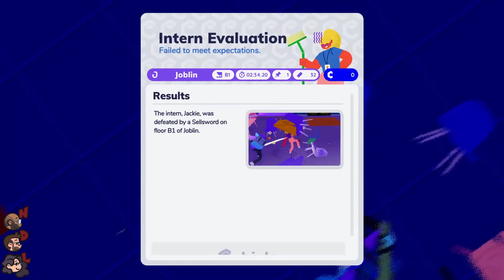Going Under - Part 1 - Descending the Corporate Dungeon